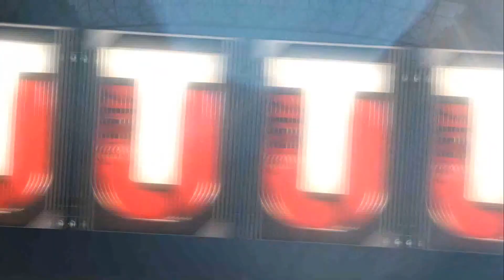THE SUPERBOWL GAME!! - MADDEN 17 ULTIMATE TEAM GAMEPLAY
IN THIS VIDEO I'M PLAYING IN MY SUPERBOWL.. ENJOY!!

*** TURN NOTIFICATIONS ON TO SEE WHEN I UPLOAD***

Thanks for checkin out my channel I post Madden 17 News, Career Mode, Ultimate Team Pack Openings, Draft Champions Gameplay, and Player Reviews, Budget Team Gameplay.